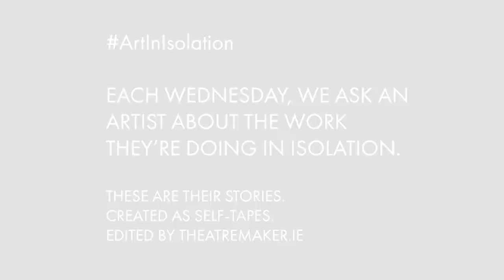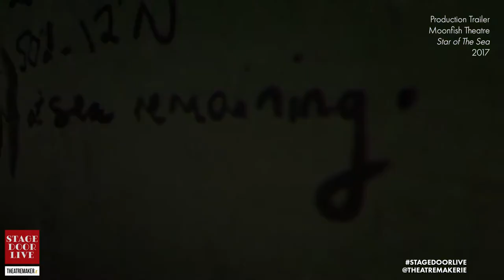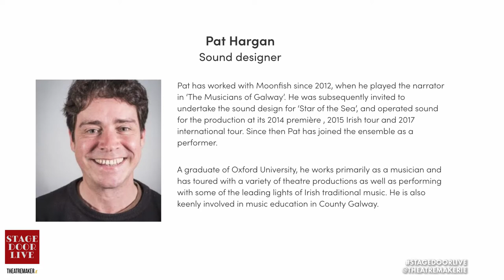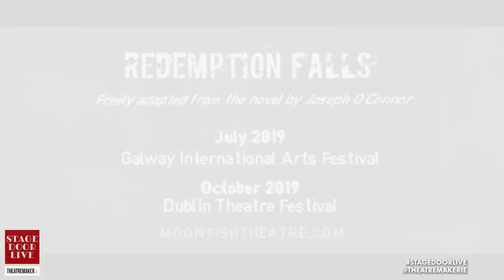Making Theatre in Isolation - Ionia Ní Chróinín Moonfish Theatre - Art in Isolation - Stage Door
Ionia Ní Chróinín of Moonfish Theatre discusses making theatre in isolation. Based in Galway, Moonfish was founded by Ionia and her sister Máiréad Ní Chróinín in 2006. Most recently, Moonfish’s adaptation of Redemption Falls,  from the novel by Joseph O'Connor, ran as part of the 2019  Galways International Arts Festival and in Dublin Theatre Festival at the Abbey.

ArtInIsolation Art in Isolation is a weekly feature of the Stage Door Live program. Stage Door Live is a live webcast that airs on YouTube, Facebook, and Twitter every Wednesday at 7PM IST/GMT. The program features theatre makers from Ireland and around the world talking about the hottest topics in Irish Theatre for makers of theatre and lovers of theatre from around the world.